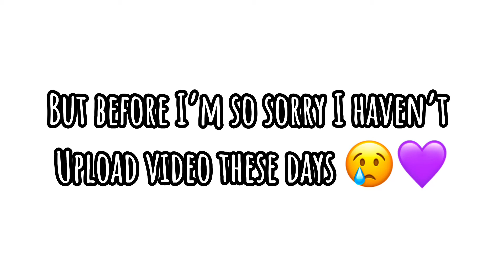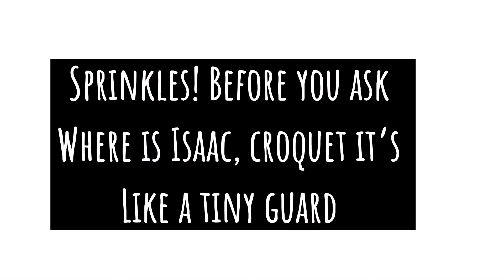MY MORNING ROUTINE vlog#7☀️|| toca croquet 🌈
Hellooo 🦋😝